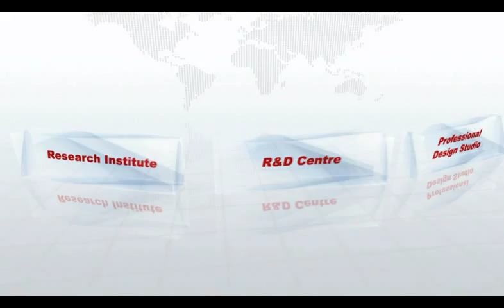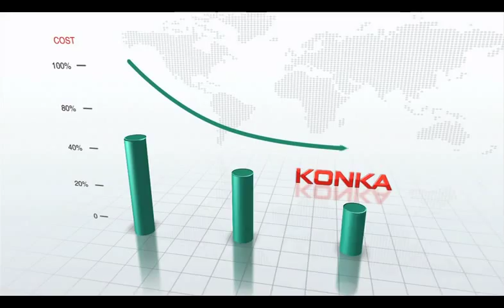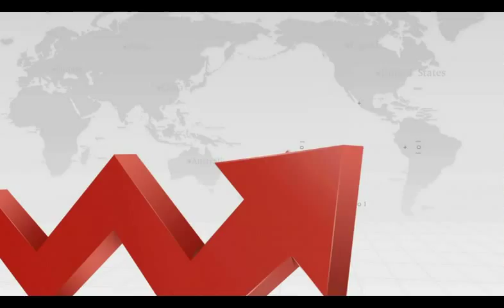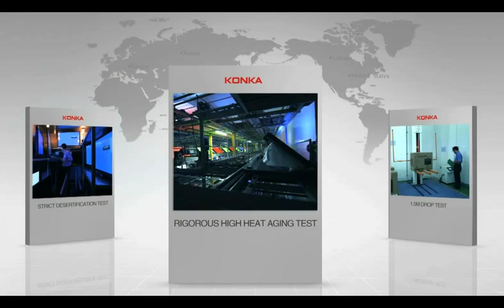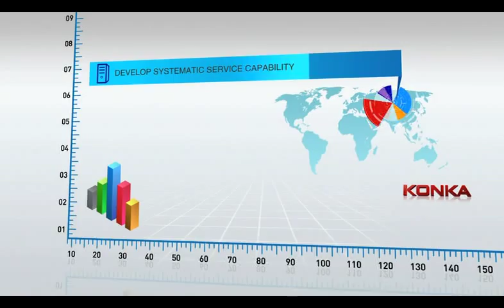Konka Group Co., Ltd.,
Year 1980 in Shenzhen, China's first electronic Sino-foreign joint-venture -- Konka Group Co., Ltd., was founded. With the main business lines covering multi-media consumer electronics, portable communication products, home appliances, satellite set-top boxes and upstream components, KONKA has made the leading consumer electronic enterprise in China and brought spectacular entertainment experience to hundreds of millions of families all over the world with innovative and premium quality products.

Konka, taking continuous innovation as the driving force, has established three-level R&D system: Research Institute, R&D Centre and Professional Design Studio, which integrated innovative concepts and force from the National Enterprise Technology Center, Postdoctoral Research Center and Research Laboratory in American Silicon Valley and therefore keep in pace with leading  technologies.

From HD CRT TV to ultrathin LED TV and from 3D TV to smart 3D TV, Konka TV products have been leading constant consumer entertainment revolution. Combining the unique OMI system with Android system and integrated with upgraded chip, KONKA products offer plentiful amusing applications, redefining the home entertainment terminal and satisfying personalized demands of different markets.

Konka has constructed an effective international production and operation system and established a strategic alliance with upstream suppliers. The adoption of Flexible Management and ERP system in group operation has enabled Konka to keep full control through the whole process and make prompt responses so as to keep reasonable inventory period, accelerate the capital circulation and therefore remarkably reduce the operation cost.

In 2009, China's largest module manufacture base -- Konka Kunshan LCM factory was put into operation, which has reached 10,000 sets daily output and 1 million sets annual output by now.

In the same year, Konka became one of the biggest shareholders of a giant LED manufacture enterprise - Refond Optoelectronics, which helps the company complete the LCD TV industrial chain and reducing the cost in manufacturing, logistics and CBU units. By far, the annual gross production capacity in terms of TV and refrigerator of Konka Group has reached 25 million sets thanks to the world's leading operation and manufacture capability.

In 2010, Konka had established strategic alliance with one of the world top brand and been providing premium ODM products to millions of customers.

Konka is the first enterprise obtaining the certificate of ISO9001 Quality Management System and ISO14001 Environmental Management System in China home appliances industry. Fine incoming materials inspection, rigorous high heat aging test, 1.5m drop test and strict desertification test -- the dynamic quality control executed in every single steps of the production process guarantees the high quality reliability of KONKA products.

30years of devotion in home appliance industry gives KONKA a well-organized and promptly responsive marketing network and a preliminarily localized after-sales service system around the world. Furthermore, KONKA has developed a marketing operation system through multiple approaches including setting branches, deploying representative offices, merging overseas factories, allying with local clients in accordance with its globalization strategy.

In 2011, Konka adopted the advanced CRM system--SalesForce platform-- to develop systematic service capability and service system in aspects of order management, production operation and logistics service to satisfy personalized customer needs.

So far, Konka's overseas business has covered 100 countries and regions in Asia, Middle East, Australia, Africa, Europe and America.

Inspired by innovation spirit and aimed to lead industry technology and design fashion, Konka is on her way to become a diversified enterprise with international influence and a powerful electronics brand in global competition.